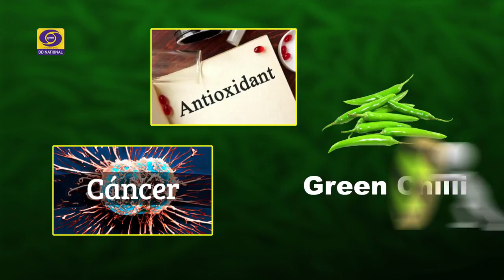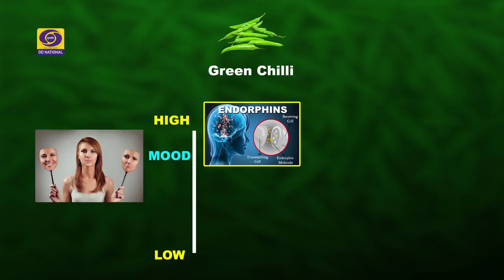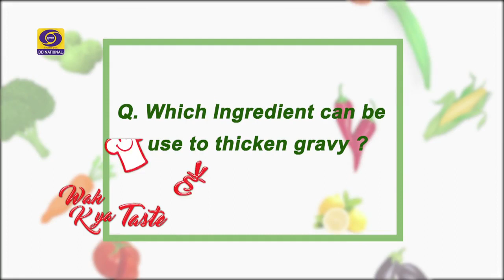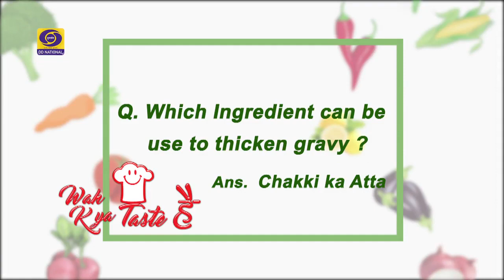Wah Kya taste Hai I Ep # 55 I Egg Keema I Chukunder ke kebab